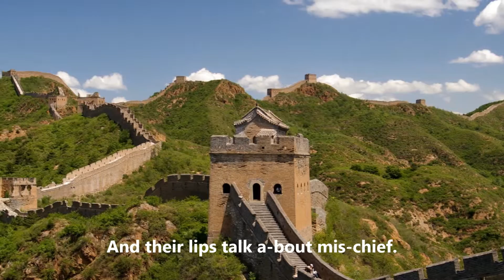Don't Be Envious Of Evil Men (Bass Guitar)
Proverbs 24:1-5Authorized (King James) Version (AKJV)
24 Be not thou envious against evil men,
neither desire to be with them.
2 For their heart studieth destruction,
and their lips talk of mischief.
3 Through wisdom is an house builded;
and by understanding it is established:
4 and by knowledge shall the chambers be filled
with all precious and pleasant riches.
5 A wise man is strong;
yea, a man of knowledge increaseth strength.

Lyrics:
Don't be en-vious of e-vil men;
Nei-ther de-si-re to be with them:
For their minds de-vise vi-o-lence,
And their lips talk a-bout mis-chief.
Through wis-dom a house is
built, And it shall be made strong by pru-dence.
By know-ledge the in-ner parts are filled,
With pre-cious and plea-sant weath.
A wise man has great pow'r.
A man of know-ledge in-crease-s strength.

箴 言 24:1-5Chinese Union Version (Traditional) (CUV)
24 你 不 要 嫉 妒 惡 人 ， 也 不 要 起 意 與 他 們 相 處 ；
2 因 為 ， 他 們 的 心 圖 謀 強 暴 ， 他 們 的 口 談 論 奸 惡 。
3 房 屋 因 智 慧 建 造 ， 又 因 聰 明 立 穩 ；
4 其 中 因 知 識 充 滿 各 樣 美 好 寶 貴 的 財 物 。
5 智 慧 人 大 有 能 力 ； 有 知 識 的 人 力 上 加 力 。

歌 詞:
你 們 不 要 嫉 妒 惡 人，
不 要 起 意 與 他 們 相 處；
他 們 的 心 圖 謀 強 暴，
他 們 的 口 談 論 奸 惡。
房 屋 因 智 慧 建 造，
又 藉 著 聰 明 得 到 堅 立。
藉 著 知 識， 各 房 間 充 滿
美 好 寶 貴 的 財 物。
智 者 大 有 能 力，
有 知 識 的 人 力 上 加 力。